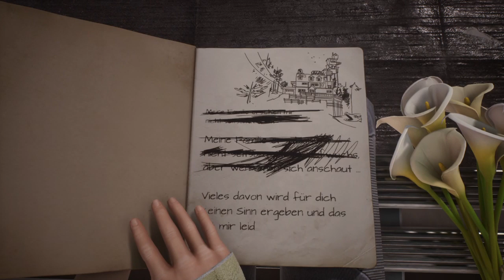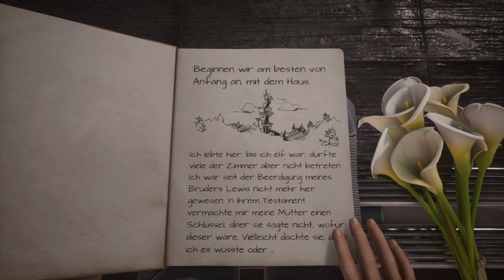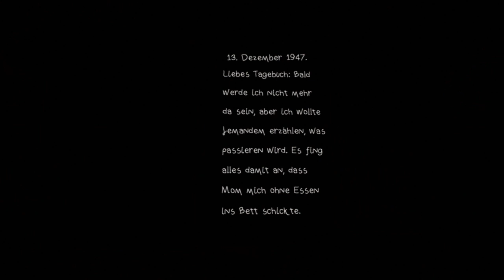What Remains of Edith Finch_201905